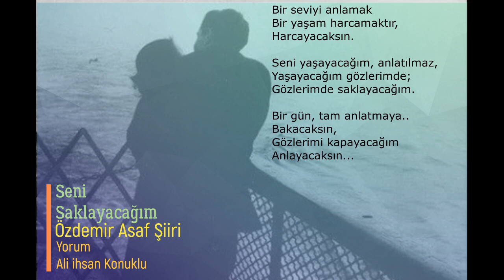Seni saklayacağım/Özdemir Asaf Şiiri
Yorum
Ali ihsan Konuklu
Özdemir Asaf şiirleri,fon müzikleri, şiir seslendirme

Seni saklayacağım inan
Yazdıklarımda, çizdiklerimde
Şarkılarımda, sözlerimde.

Sen kalacaksın kimse bilmeyecek
Ve kimseler görmeyecek seni,
Yaşayacaksın gözlerimde.

Sen göreceksin duyacaksın
Parıldayan bir sevi sıcaklığı,
Uyuyacak, uyanacaksın.

Bakacaksın, benzemiyor
Gelen günler geçenlere,
Dalacaksın.

Bir seviyi anlamak
Bir yaşam harcamaktır,
Harcayacaksın.

Seni yaşayacağım, anlatılmaz,
Yaşayacağım gözlerimde;
Gözlerimde saklayacağım.

Bir gün, tam anlatmaya...
Bakacaksın,
Gözlerimi kapayacağım...
Anlayacaksın.